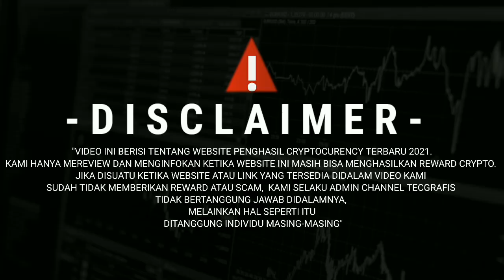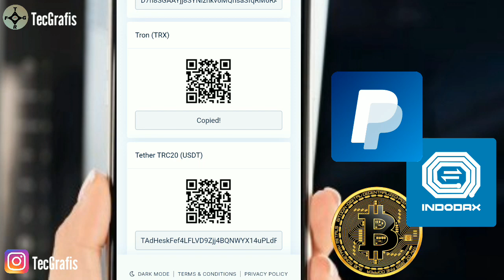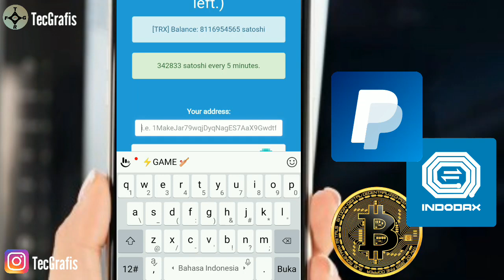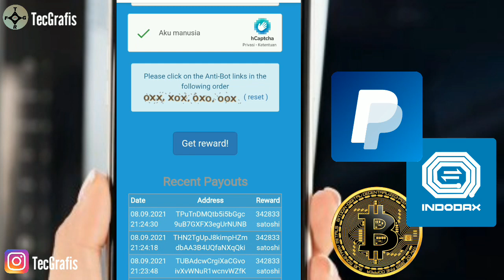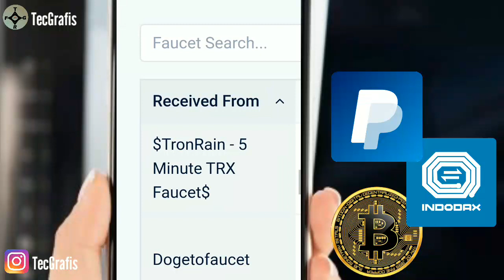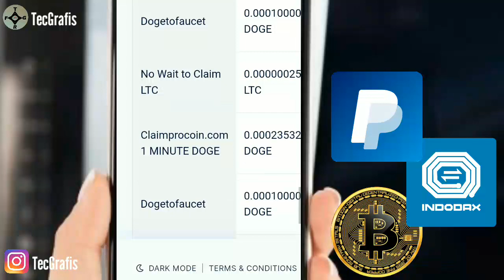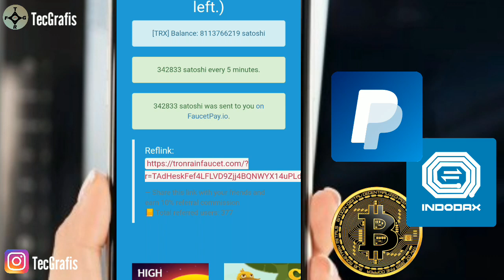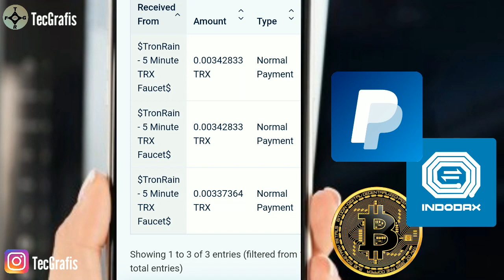LEGIT PARAH - FAUCET PENGHASIL COIN TRX TRON GRATIS TANPA DEPOSIT MISI CLAIM AUTO WD TERBARU 2021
Video ini membahas dan review tentang website faucet penghasil tron legit dan gratis 2021, review cara mencari coin TRX gratis dari faucet legit 2021, cara mengumpulkan coin crypto gratis faucetpay, cara pemula mendapatkan coin crypto trx gratis

🔴PERNYATAAN HUKUM🔴
Video ini hanya untuk tujuan pendidikan saja, atau menambah pengetahuan tentang dunia crypto.  Tidak ada jaminan bahwa Anda akan mendapatkan uang atau coin dengan menggunakan tekhnik dan ide yang disebutkan dalam video ini.  SAYA BUKAN penasihat keuangan crypto dan apapaun yang saya katakan di saluran Youtube ini tidak boleh dilihat sebagai cara atau trik memperbanyak token crypto kalian. Tingkat kesuksesan Anda dalam mencapai hasil yang diklaim dalam video ini akan membutuhkan kerja keras,  pengalaman,  dan pengetahuan.